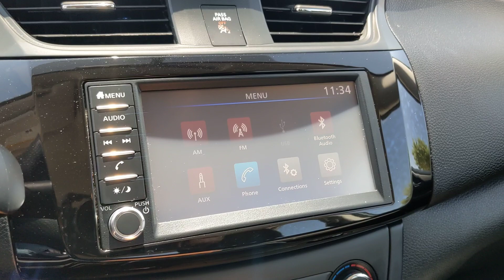2019 Nissan Sentra San Antonio, Austin, Houston, New Braunfels, Helotes, TX NW13693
Gun Metallic Used 2019 Nissan Sentra  available in San Antonio, Texas at Gunn Nissan. Servicing the Austin, Houston, New Braunfels, Helotes, TX area.

Gunn Nissan
12838 San Predro

Well Maintained, 85 Point Quality Inspection Performed, 3 Month/3,000 Mile Limited Warranty Included, Call Gunn Nissan today-(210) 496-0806.Clean CARFAX. CARFAX One-Owner.Recent Arrival! Odometer is 2180 miles below market average!Come in to Gunn Nissan and check out this 2019 Nissan Sentra S!!Gunn Nissan - Come experience for yourself why we have one of the best reputations in San Antonio!